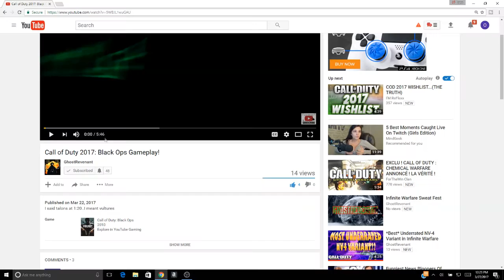How to find Noob Lobbies in Infinite Warfare!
How to find Noob lobbies AKA easy lobbies in Infinite Warfare!